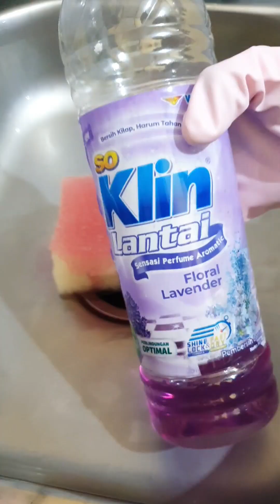soklin FC x cif 🧼sponge squeezing ASMR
soklin floor cleaner rose and lavender, added cif original 🌸🧼 nice smell nice suds 😮‍💨✨️💖